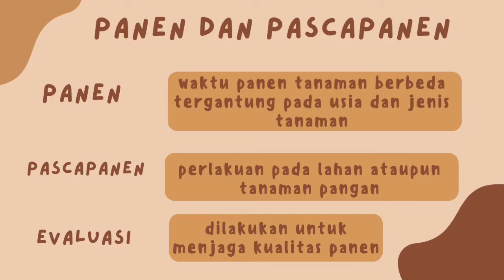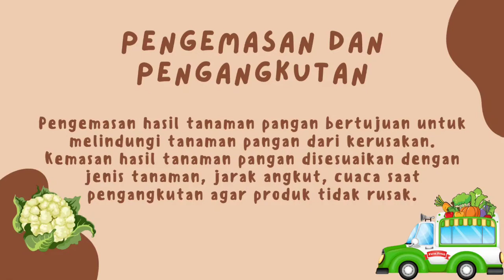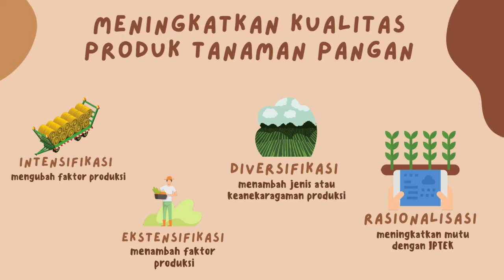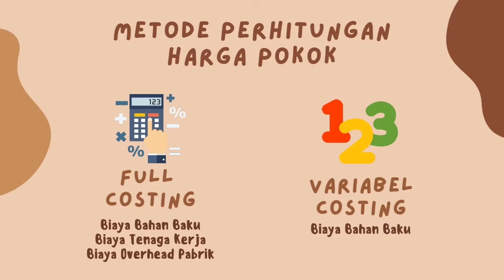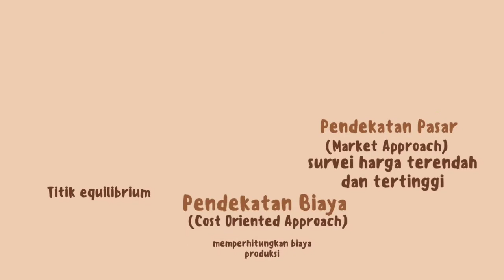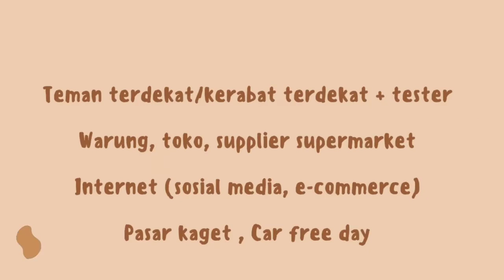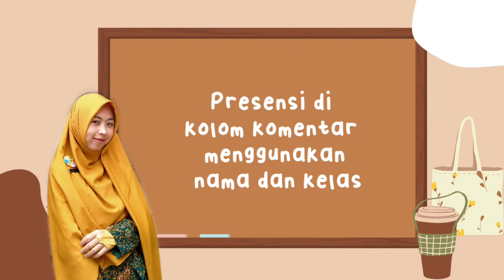Usaha Budidaya Tanaman Pangan Bagian 2 | Kewirausahaan Kelas 10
Assalamu'alaikum anak anak

Hari ini kegiatan KWU nya silahkan simak video berikut ini ya dan jawablah pertanyaan dalam video tersebut